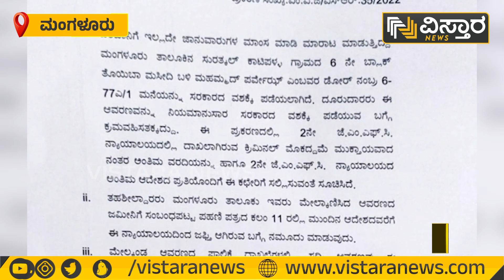Mangaluru : ಗೋಹಂತಕರ ವಿರುದ್ಧ ಯೋಗಿ ಮಾದರಿ ಅಸ್ತ್ರ | Vistara News Kannada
ಮಂಗಳೂರಿನಲ್ಲಿ ಗೋಹಂತಕರ ವಿರುದ್ಧ ಯೋಗಿ ಮಾದರಿಯ ಅಸ್ತ್ರವನ್ನು ಪ್ರಯೋಗಿಸಲಾಗಿದೆ. ಕರ್ನಾಟಕ ಜಾನುವಾರು ಹತ್ಯೆ ಪ್ರತಿಬಂಧಕ ಮತ್ತು ಸಂರಕ್ಷಣಾ ಅಧಿನಿಯಮ 2020 ಕಲಾಂ 8 (4) ಅಡಿಯಲ್ಲಿ ಅನಧಿಕೃತ ಕಸಾಯಿಖಾನೆಗಳ ಜಾಗಗಳನ್ನು ಕಂದಾಯ ಇಲಾಖೆ ವಶಪಡಿಸಿಕೊಂಡಿದೆ.